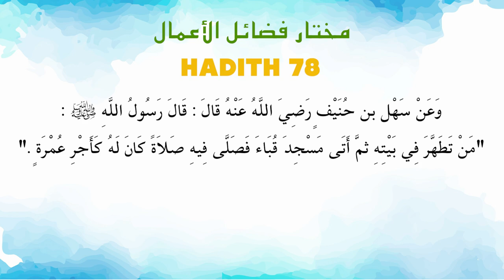Ustaz Amin - Hadith Mukhtar 78